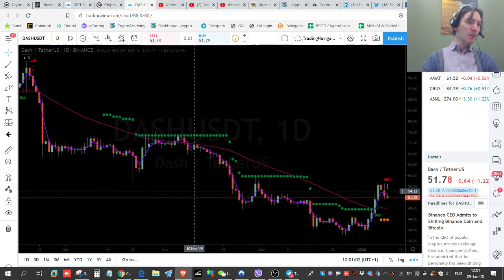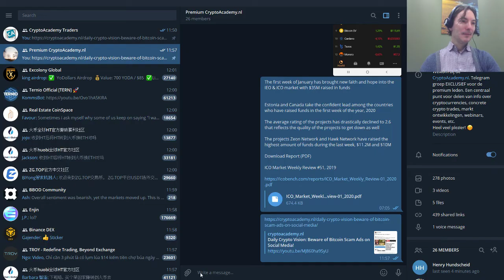Altcoin of the Day: DASH buying opportunity @ $52 with +20% short term profit potential